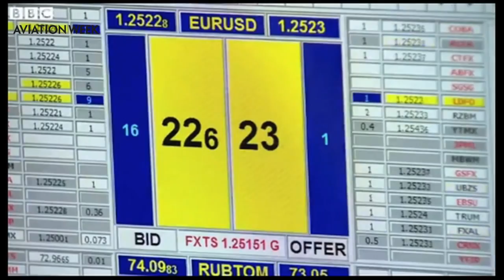Aviation Week's 2014 Person of the Year: Vladimir Putin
In 2014, no other person has had a more sweeping impact on aerospace and aviation—for better or worse—than Russian President Vladimir Putin. And for all but the most cynical of observers, Putin’s far-reaching impact has definitely been for the worse. Because of this, he is Aviation Week's 2014 Person of the Year.